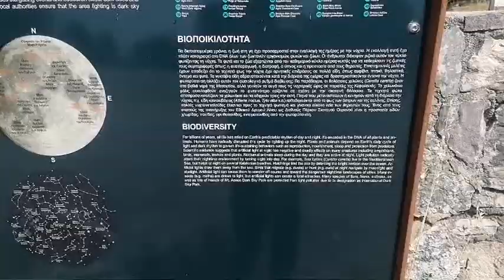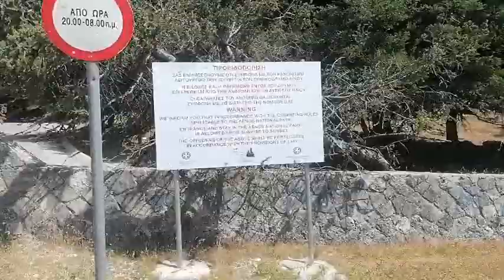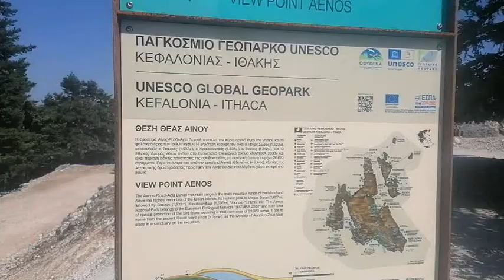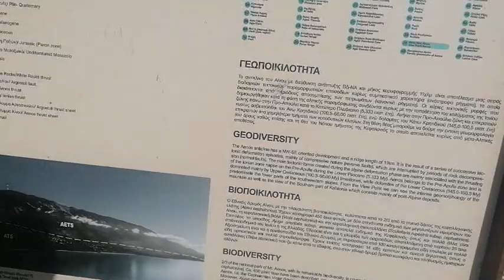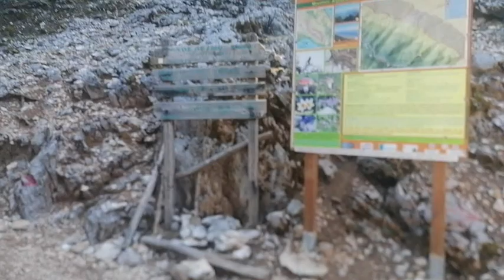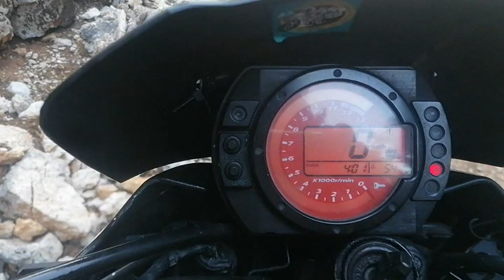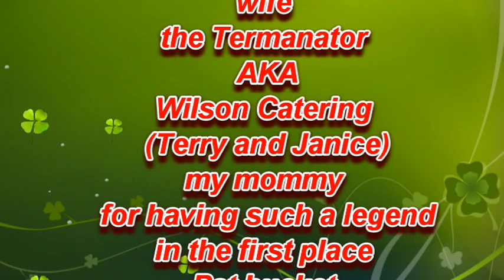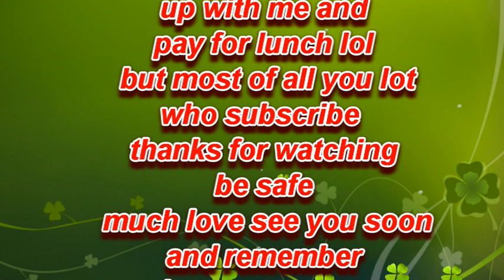RUNNING OUT OF FUEL !! A ride up mount Aenos, then a nice meal at the bus station .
this latest addition was filmed on the 17/7/23,the temp was around the high 30s to may be 40 , its in the low 30s today 2/8/23 , so please don't be put off coming by the press , maybe if you don't like the heat in july august, come before or after those months .Any how one of my favourite ride out's this , the roads are good and the bike loves them ,but as always , i forgot to fill the black pearl up and had to roll all the way back down to a petrol station lol . The bus station in Argostoli is a favorite for my gyros , but they do allsorts of other meals to take out or eat in, well worth a visit . A huge thank you to those of you who support the channel on my Kofi ,without you this channel would struggle ,i edit the end Kofi credits on a wednesday ,so if you get me a coffee after that day you will be in next weeks credits . and finally a big thank you for those of you that shear and subscribe, it makes all this this feel worthwhile , so thank you .see you all next week . thanks for watching much love the the Rudge